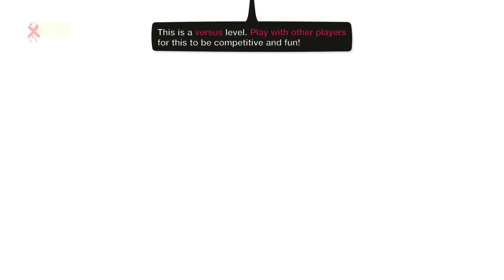Go Away Stupid Sharks - Bob Boat Fight [LittleBigPlanet 3] PS5 Gameplay